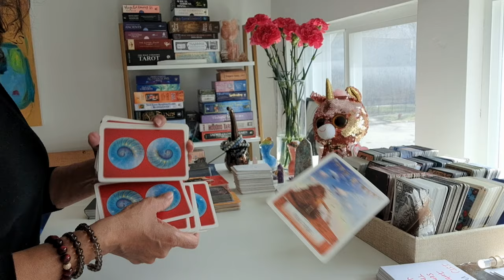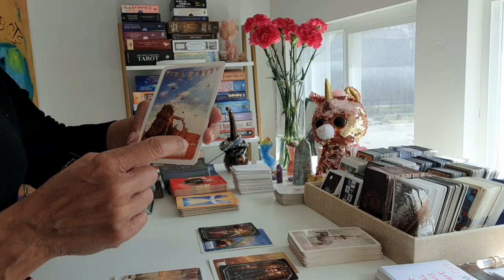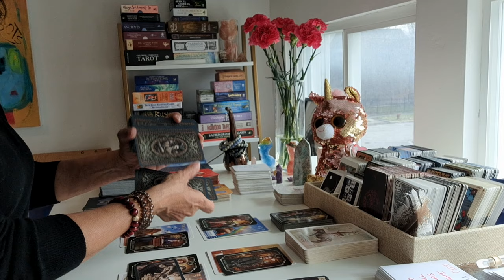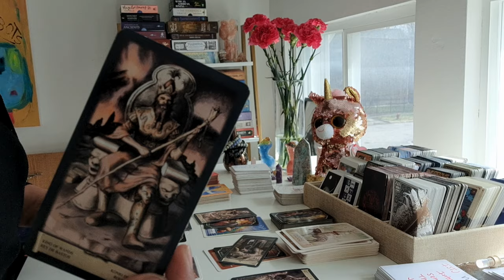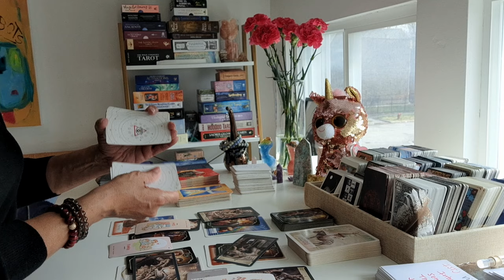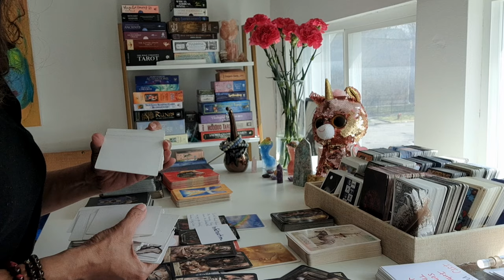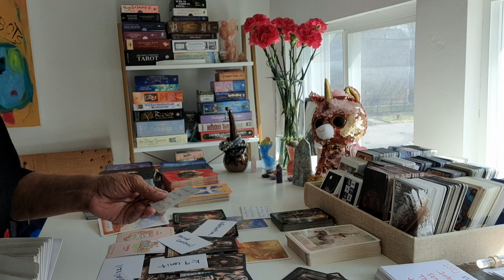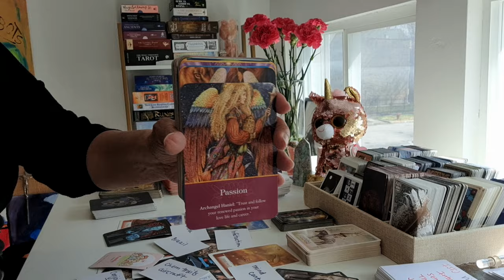MASCULINE SEEKING ALTERNATIVE THERAPIES IN DIFFERENT PARTS OF 🌎 WANTING TO MAKE UR NOW THEIR 4EVER